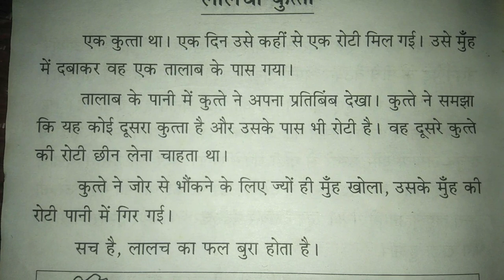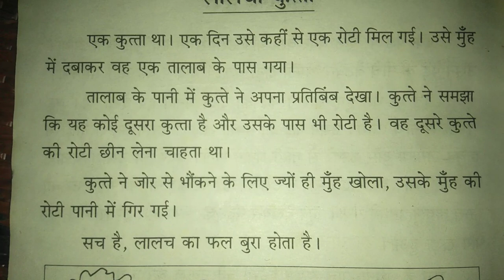lalchi kutta kahani Hindi mein